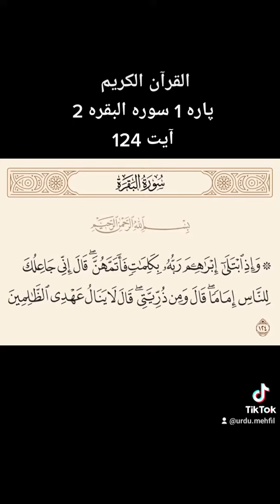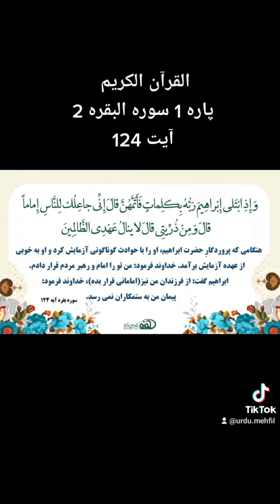Quran Para 1 Surah 2 Ayat 124